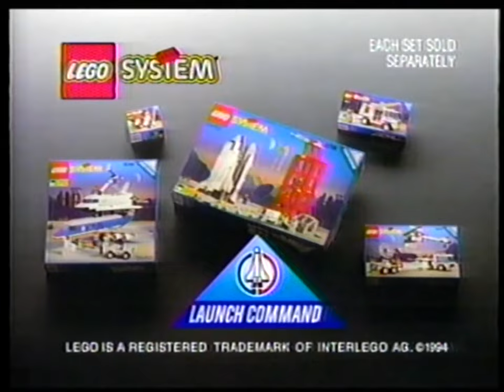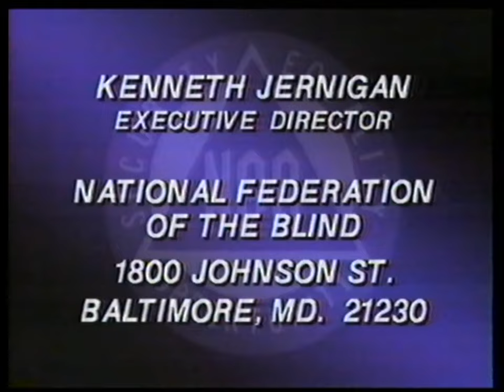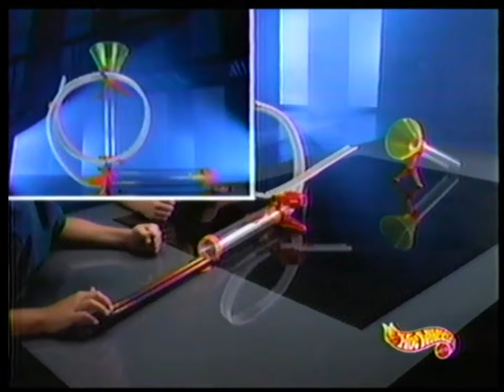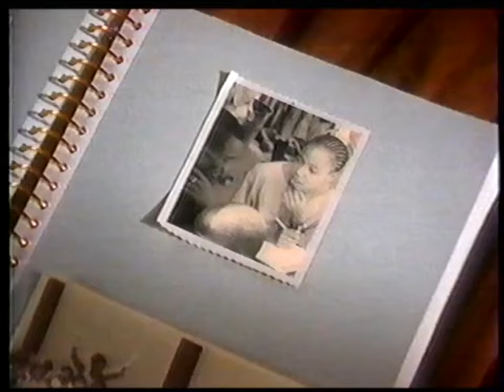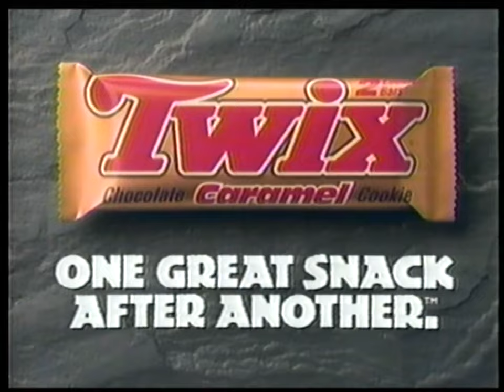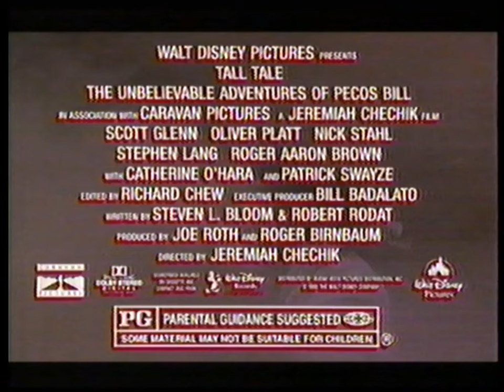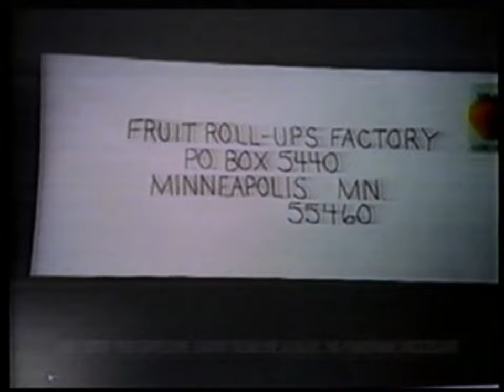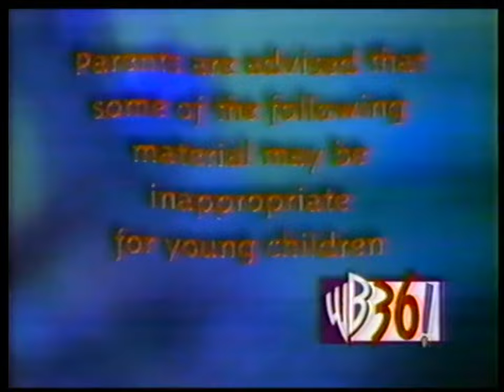WATL WB & FOX: March, 1995 & October, 1996 Commercial Break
During episodes of "X-Men", "Spider-Man: The Animated Series", "The Tick" and "Goosebumps!"